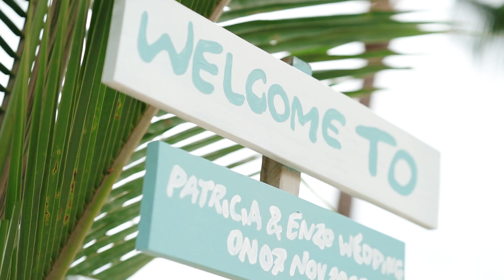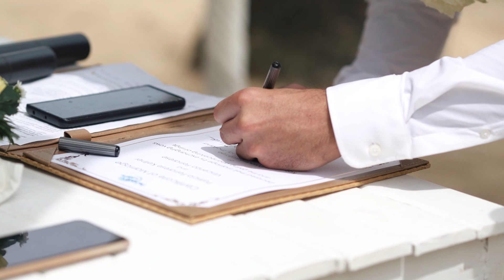Phuket Wedding VDO HIGHLIGHTS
Cinemotionshortfilm